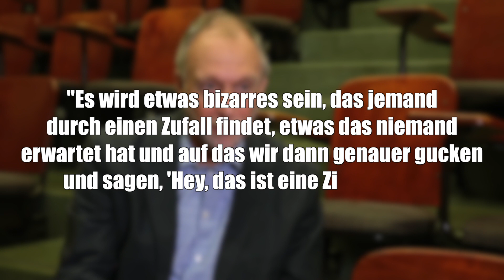Konkretes Ziel für Stephen Hawkings Projekt! - Clixoom Science & Fiction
Ein Projekt des Astrophysikers Steven Hawking, „Breakthrough Initiatives“, bekommt ein KONKRETES Ziel! Jetzt bei Clixoom Science & Fiction!

Moderator: Peter Knollmann
Skript: Marius Stolz, Peter Knollmann
Schnitt: Peter Knollmann